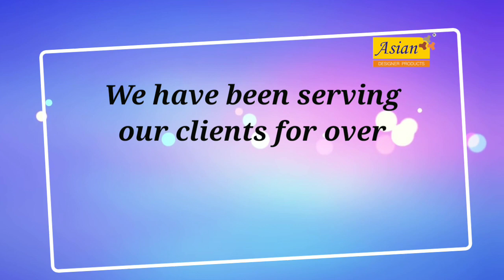Asian Intro Video